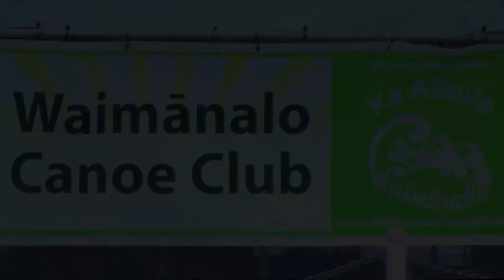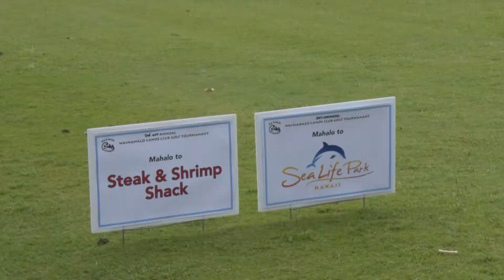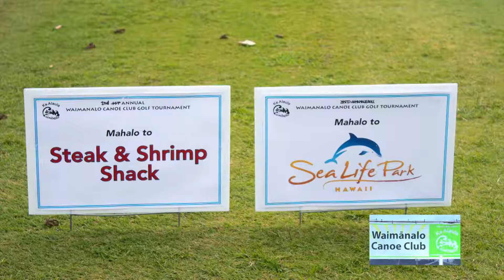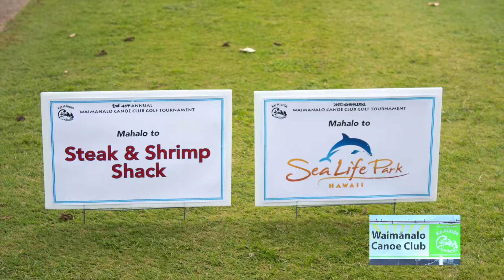Waimanalo Canoe Club 2nd Annual Fundraiser 2018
Waimanalo Canoe Club 2nd Annual Golf tournament at Hawaii Kai Golf Club.